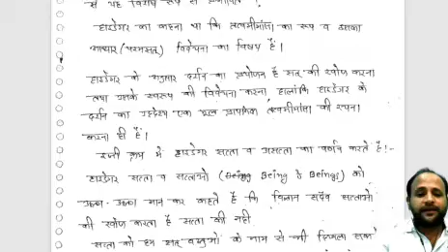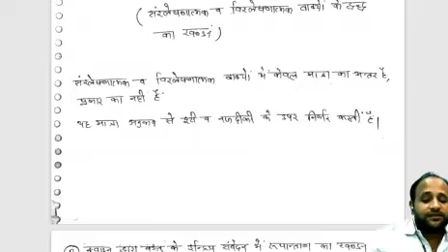W.V.O QUINE ||क्वाइन||upsc mains philosophy||western contemporary philosophy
आज ही हमसे जुड़े
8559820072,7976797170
upsc
uppsc
mppsc
bpsc
opsc
nta net
charvak
jain
buddha
sankhya
nyaay
yog
vaisheshik
plato
Aristotle
Descartes
spinoza
libnitz
lock
barkley
hume
kant
hegal
indian philosophy
western philosophy
social philosophy
religious philosophy
western contemporary philosophy